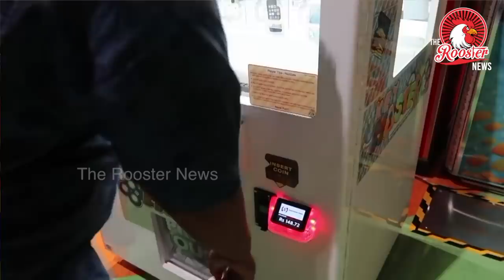Fun City-யில் மக்களை ஏமாத்தும் VR Mall Anna Nagar | VR Mall to cheat people | The Rooster News